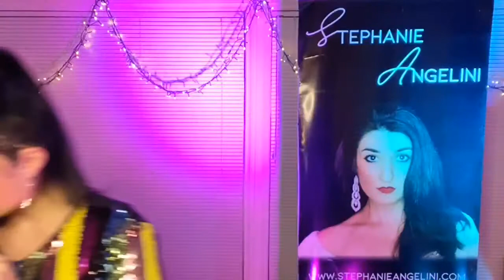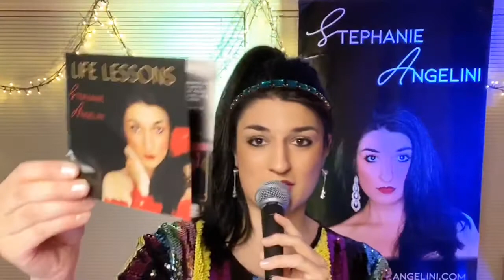SATURDAY NIGHT LIVE- #5 Stephanie Angelini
Welcome to show #5 on my Saturday Night LIVE- 2.0 series on Facebook.

If you want to tune in LIVE, shows are every Saturday night at 8:30pm AEST on my Facebook Page- Stephanie Angelini Music.

See you there xx